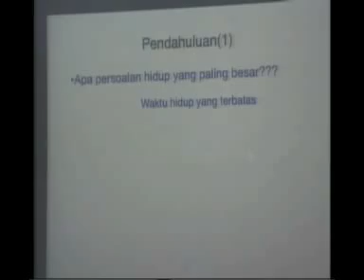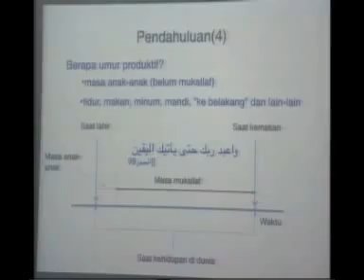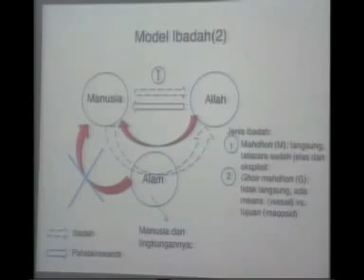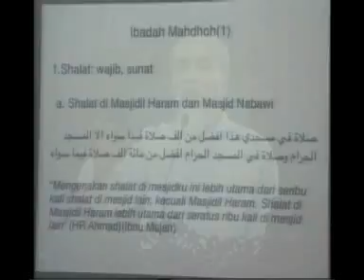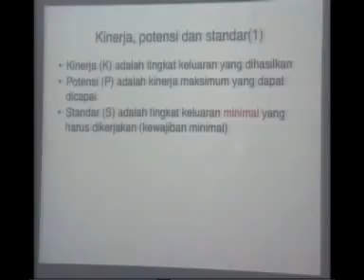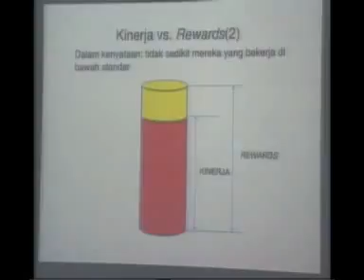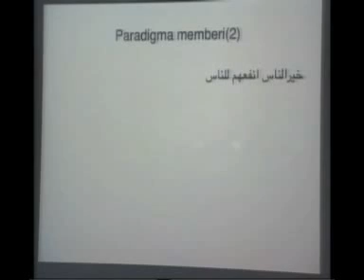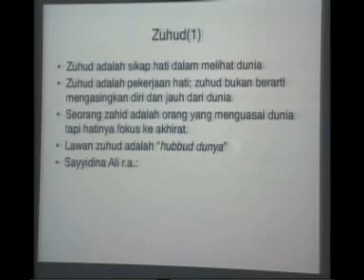MTA Jihad Pagi 200113 Prof. Abdul Hakim Halim